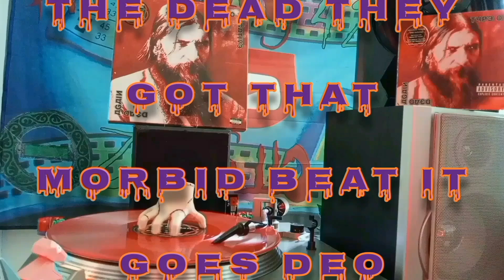Dead Again: "Halloween in Heaven" - Type O Negative (lyrics video)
HAPPY HALLOWEEN!!! This video has been an absolute labor of love, fandom and promise. I'm happy to have it completed and ready to be watched! Chrona, yo man, this one's for you!! Please, go check out his channel and enjoy his awesome music! I hope you all enjoy this video, I appreciate any and all feedback!

This record was spun on a Plastic Waffles slipmat!

Keep rockin', and I will see you in Spin City!